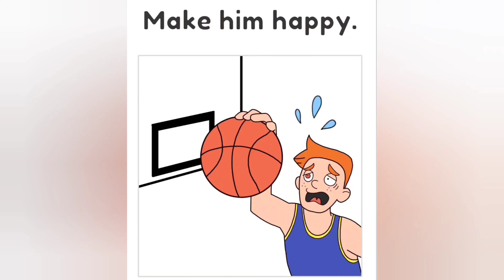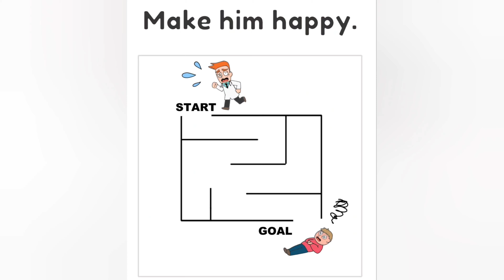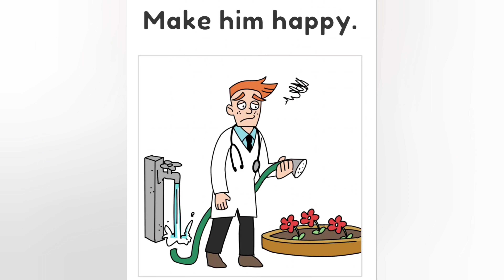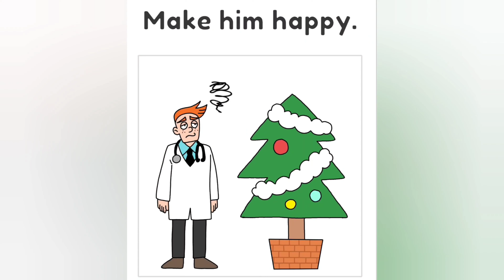Draw Happy Clinic -All Levels101-150 ANSWERS -Crazy Fun Drawing Puzzles Android Gameplay Walkthrough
Hi my champions,
Today I played this game Draw Happy Clinic - All Levels 101-150 ANSWERS -Crazy Fun Drawing Puzzles Android Gameplay Walkthrough ,So sharing with you all, the way i played.  This video has got levels from 101- 150. This game is so much fun, I was literally laughing and having fun while playing this game.

Draw Happy Clinic By New Story Inc.
drawing games draw happy life draw happy clinic This is a satisfying and relaxing puzzle game.
 Take Care ❤️❤️❤️